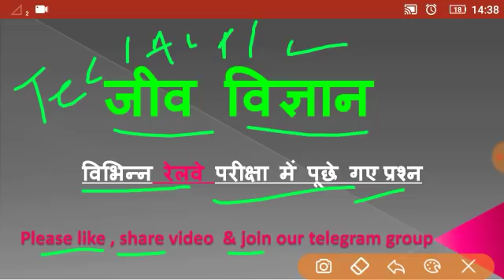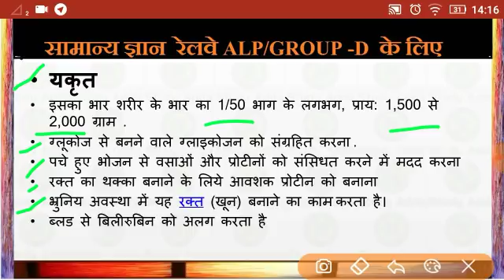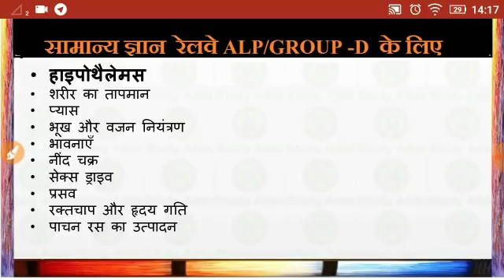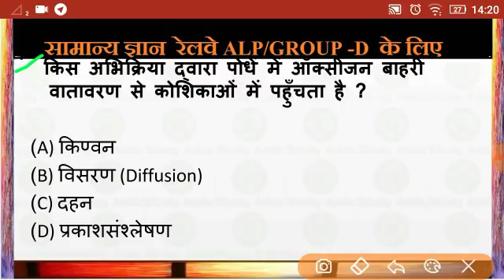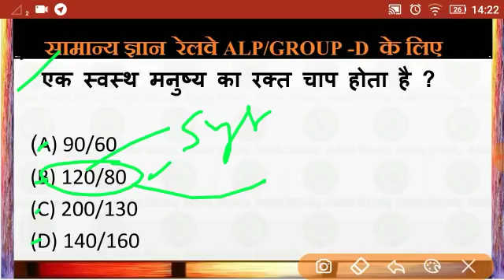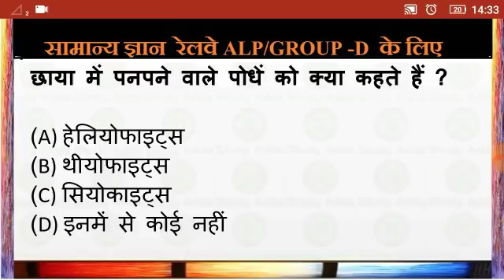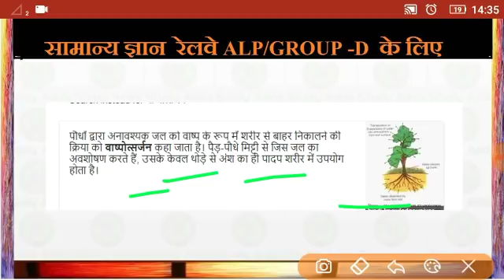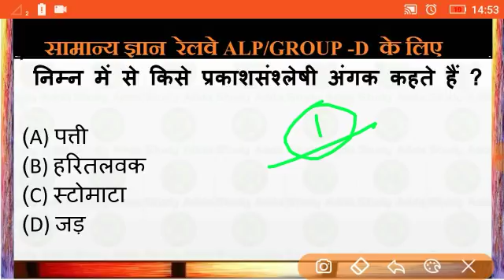सामान्य विज्ञान, general science for railway groupD,locopilot exam 2018 - Biology part 2 bystudyadda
सामन्य विज्ञान , general science for railway group D . loco pilot exam 2018 - Biology part 2 by study adda